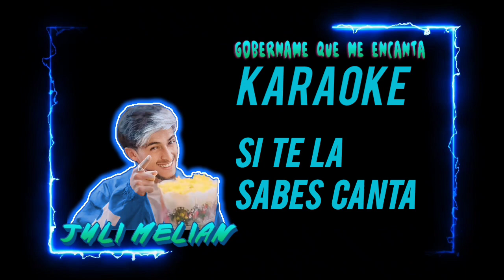JULI MELIAN / si te la sabes canta / gobername que me encanta / karaoke 🎤 2024 / zarino nc 59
deja tu like para mas videos asi y no olvides de suscrirte si te gusta mi contenido ya que vienen muchas mas como estos a pedidos de comentarios | KARAOKE |

comenta tu canción 👇👇👇👇